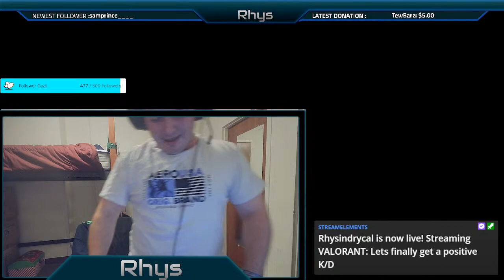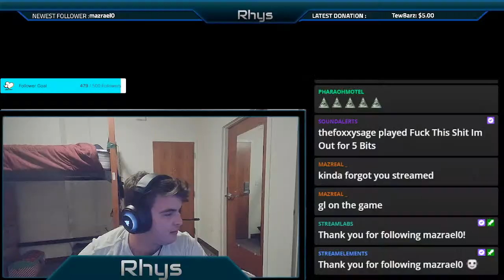Lets finally get a positive K/D